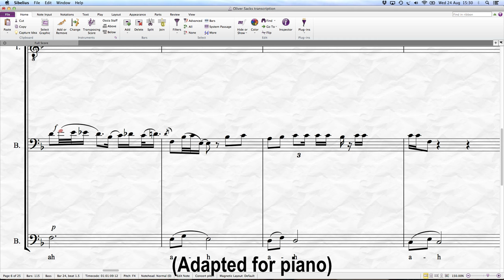Song of the Human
A film about creating Song of the Human